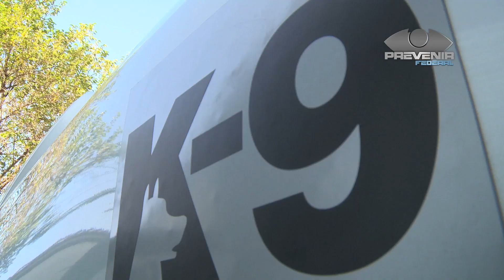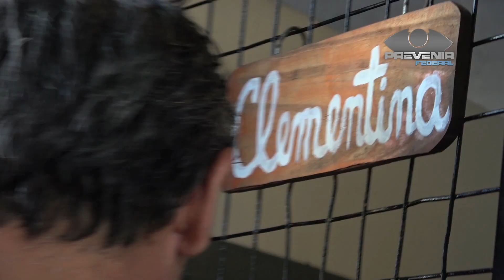Prevenir Federal - Incorporación de nuevos cachorros K9 PFA